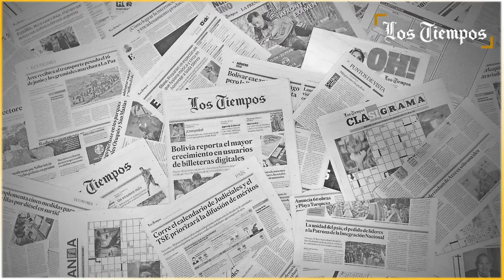Willy Claure presentará este fin de semana su nueva producción "Cueca de color serio"